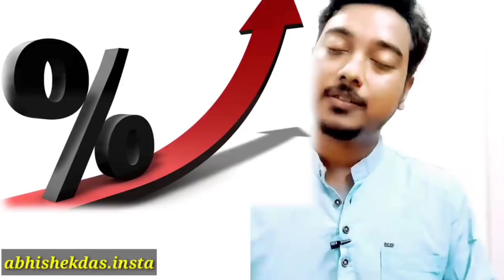Post office interest rate new 2022 | latest rates & calculator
This Video is about Post office interest rate is reviewed and revised on quarterly basis. We tell you the latest interest rate of October 2021 for all the popular small savings schemes from Post Office like Senior Citizen Savings Scheme (SCSS), Public Provident Fund (PPF), National Savings Certificate (NSC), Kisan Vikas Patra (KVP), Sukanya Samriddhi Account (SSA), Monthly Income Scheme, Time Deposit and Recurring Deposits.
post_office_new_interest_rate_2022_from_1_january_2022 ,Post office interest rate new 2022 | latest rates & calculator | post office new interest rates#postofficelatestinterestratejanuary2022